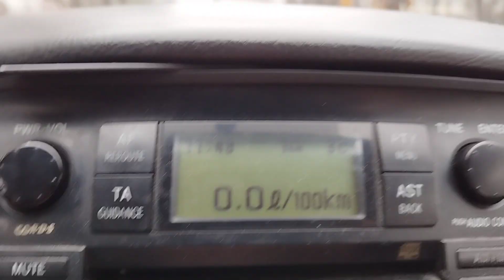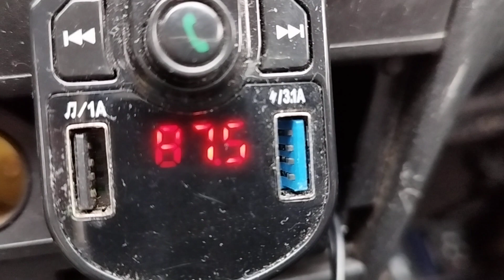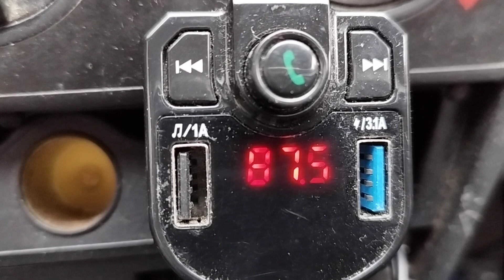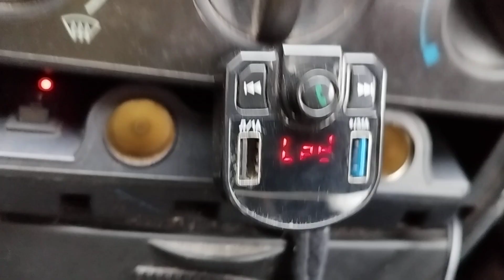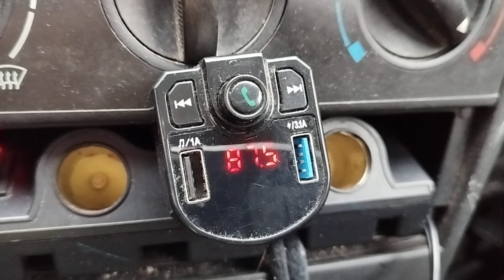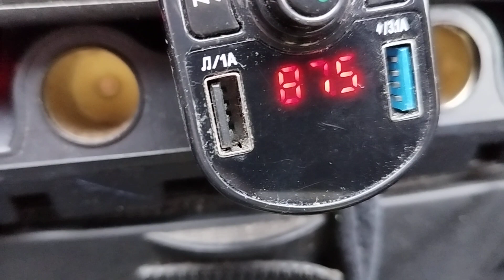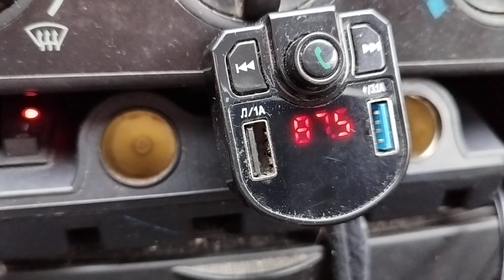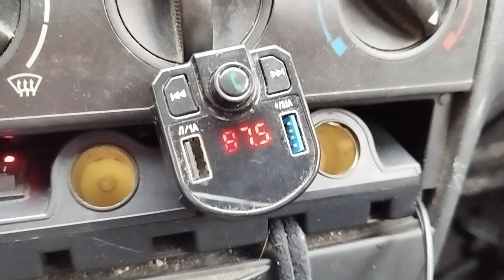Transmiter Fm bluetooth do samochodu. Najprostszy zestaw głośnomówiący do samochodu.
Transmiter czyli Świetny sposób na brak wbudowanego zestawu głośnomówiącego bluetooth w radiu samochodowym.